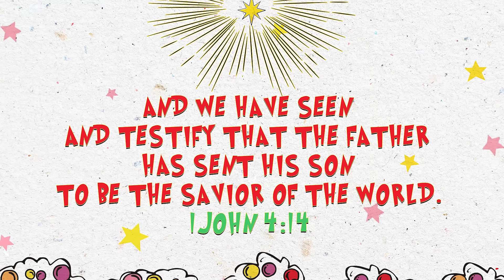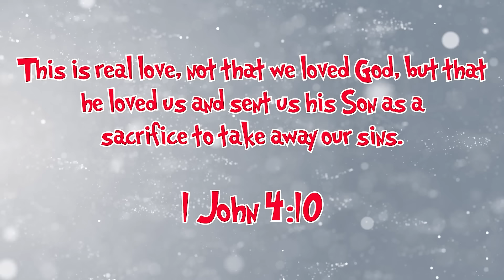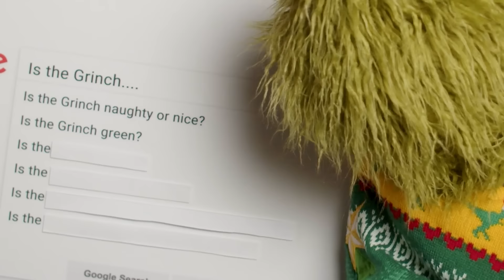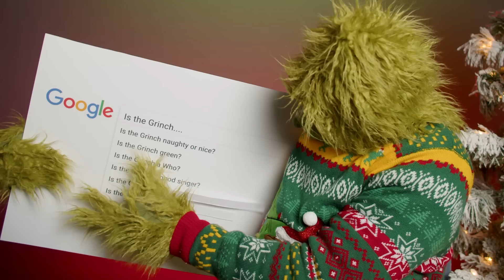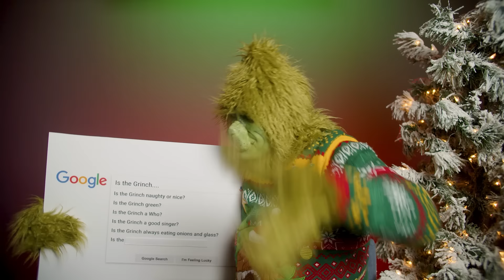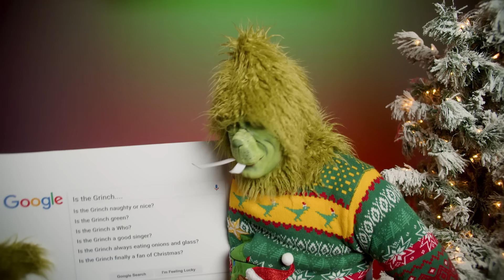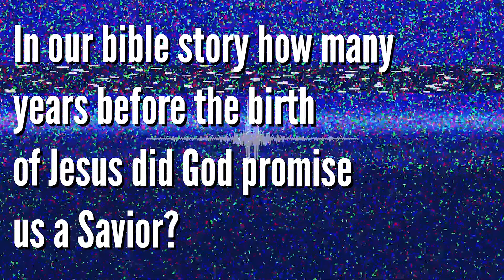LKIDZ SHOW: How Jesus Saved the World- God's Plan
This episode will focus on how God promised us a Savior and why we need saving.  God made this promise long before Jesus was born. God had a plan to set us free from sin and His Son, Jesus was and is the only way!